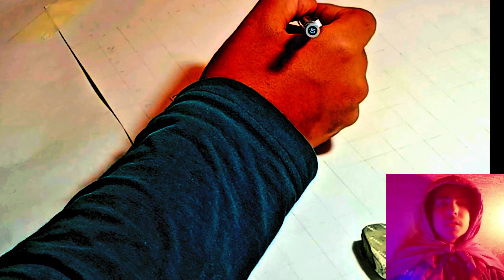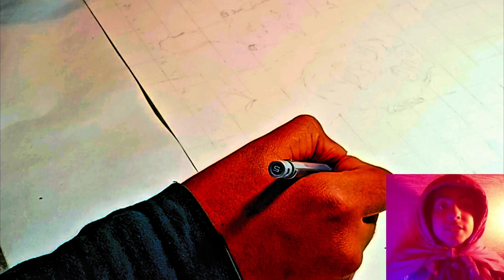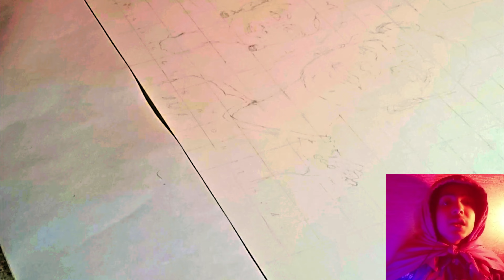She CRIED When She Saw This!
Join me on a heartfelt journey as I paint a portrait of my incredible sister for her birthday, capturing her beauty, strength, and love for life

QUESTION- What do you want next video on?  How do you find this video?

ABOUT: This video is a tribute to her resilience and a celebration of the bond we share. Watch as I bring her story to life on canvas, honoring her with every brushstroke. Don't miss this intimate and touching tribute to a sister like no other!